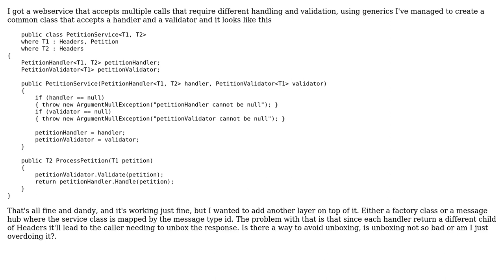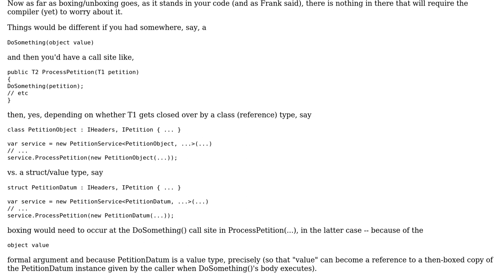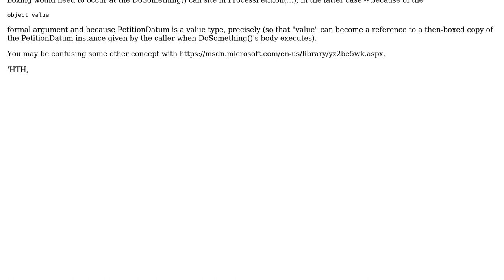Software Engineering: Generic request processing (2 Solutions!!)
Software Engineering: Generic request processing

With thanks & praise to God, and with thanks to the many people who have made this project possible! | Content (except music & images) licensed under CC BY-SA | Music | Images & others | With thanks to user Zalomon user YSharp user John Wu and the Stack Exchange Network Trademarks are property of their respective owners. You are responsible for your own actions.